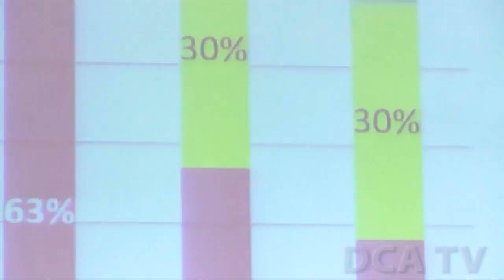Evalúan ejecución del Plan Pacto Hambre Cero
POR JARBIN YELMO/DCA: Durante la segunda reunión ordinaria del Consejo Nacional de Seguridad Alimentaria y Nutricional (Conasan), dirigida por el vicepresidente, Alejandro Maldonado Aguirre, uno de los temas principales abordados, fue la ejecución financiera y física del Plan Pacto Hambre Cero, durante el primer semestre de 2015.